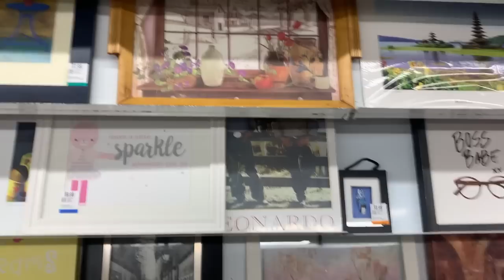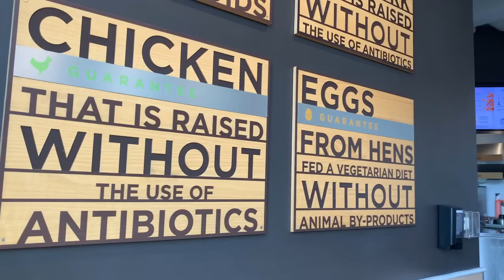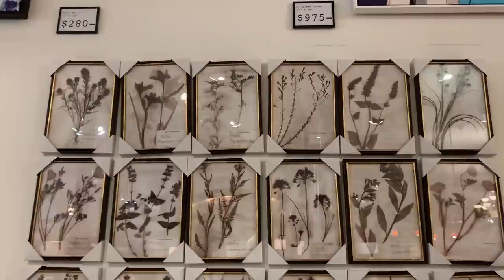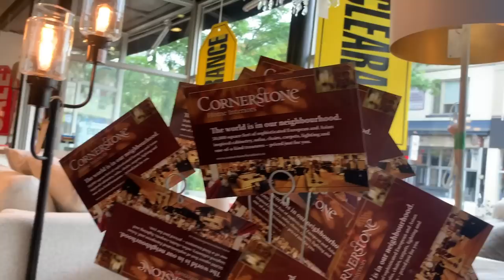Come Thrifting with me. I finally found the third bowl.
I’m in need of a me day ,
Going to have a 1/2 a day doing what I love 💕 thrifting  🛍️
Lori’s going to meet up with me ,one of my subscribers/Now friend.

We had a small lunch ￼ fries, and a root beer

Not that I don’t like gardening and cooking or cleaning. I just need to get away from it all.
 I’ve been nonstop for three weeks so let’s go Thrifting and see if we find any treasures.

￼￼ pretty princess and sexytimes all the time

Love Mama Brooke 🍃🌸🐝